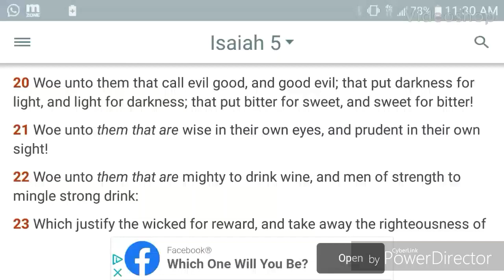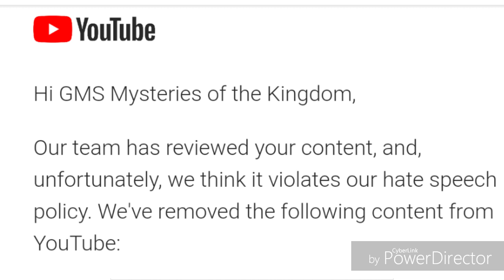An All Out Assault On The Truth